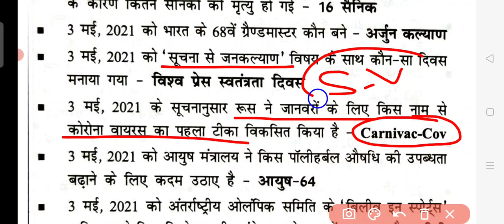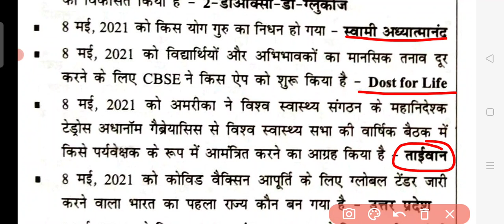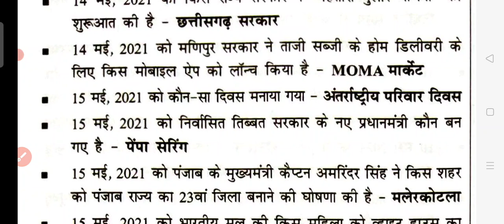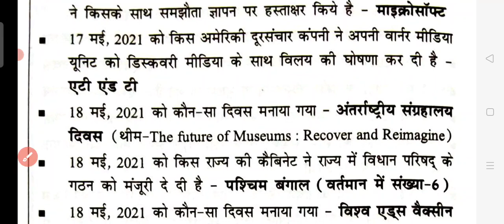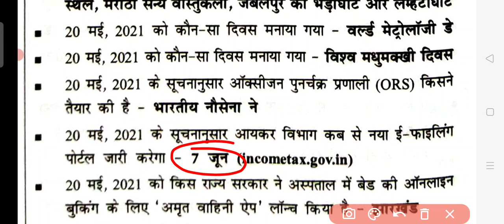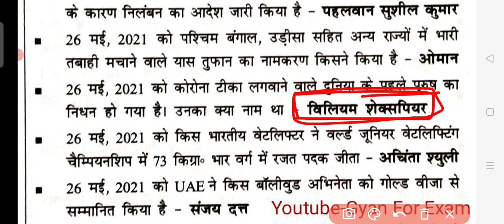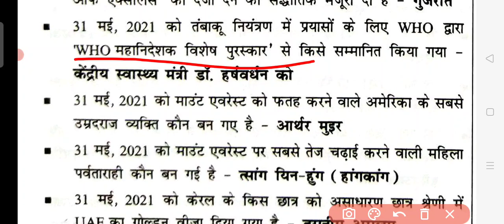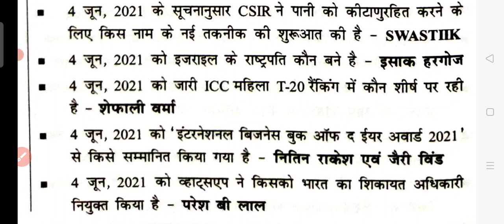Current Affairs May 2021| SpeedyCurrent Affairs 2021 | May Current in Hindi | Speedy Current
हमारे Class की Current Affairs PDF Download करे।

Download PDF📩👇
Link:-